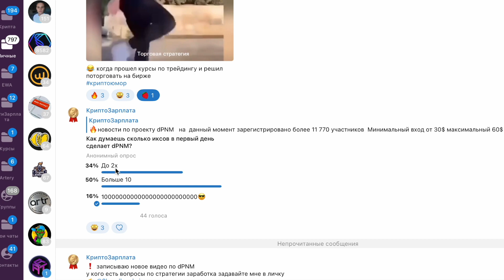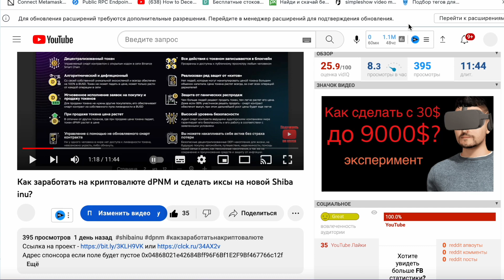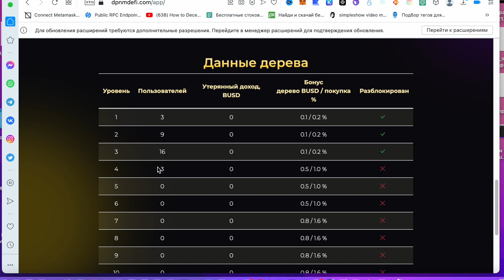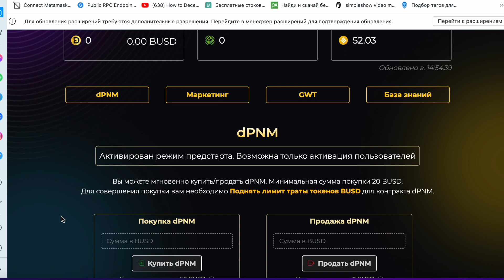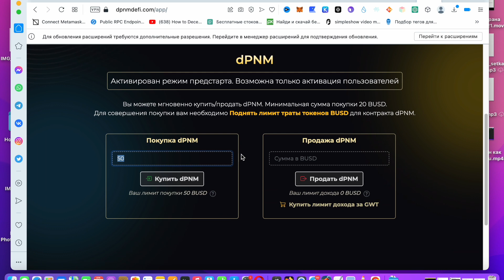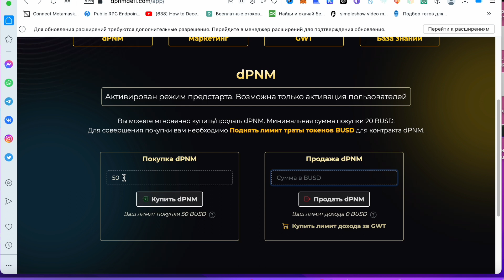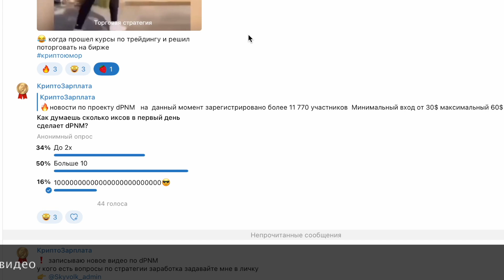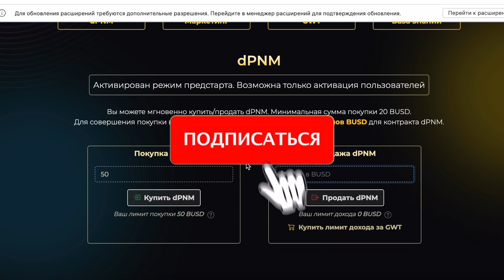Как заработать иксы на токене dPNM от Phenomenal стратегия заработка на растущей криптовалюте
Связь со мной в телеграм - @skyvolk_admin

В видео рассказал стратегию как заработать на криптовалюты dPNM от Phenomenal клуба.